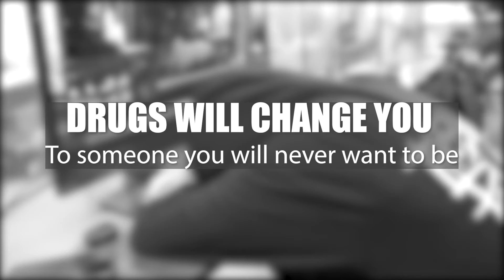Drugs PSA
Created by Carlos Leon